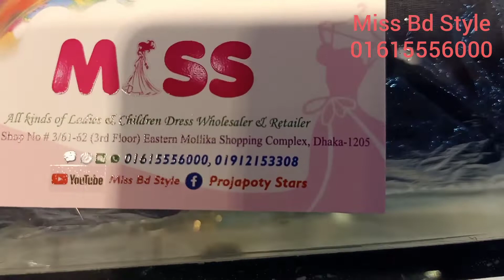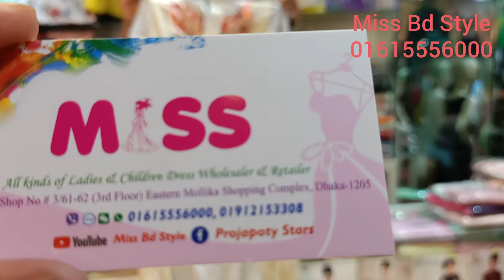Tops 💃💃 1 pieces 💃💃 Cute baby and girls